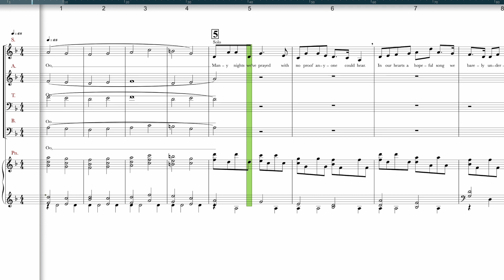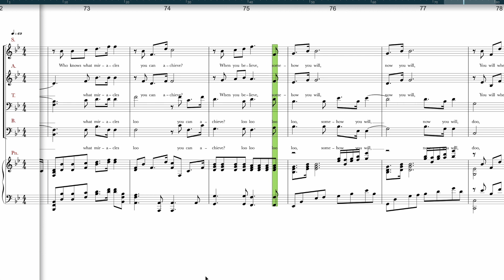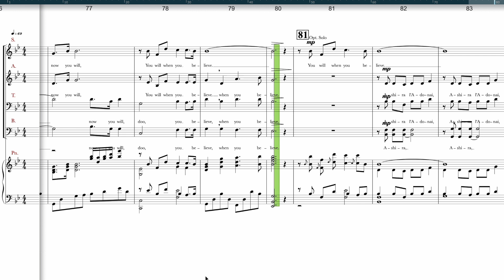When You Believe - Tenor. Arr. by John Leavitt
Words and Music by Stephen Schwarz
Adapted for Tri-State Homeschool Network HS Choir.  Note the changes to the Oo's at the beginning.